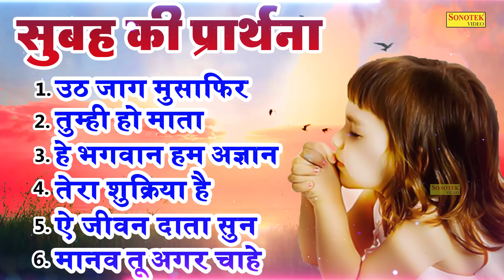सुबह की प्रार्थना, उठ जाग मुसाफिर, Uth Jag Musafir, Prathna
Title :- उठ जाग मुसाफिर
Singer :- Vandna Vajpai
Lyrics :- Chandan Tilak

1:- उठ जाग मुसाफिर (00:00)            Singer:- Vandna Vajpai
2:- तुम्ही हो माता (05:50)                    Singer:- Naresh Narsi
3:- हे भगवान हम अज्ञान (09:25)         Singer:- Karishma,Meenakshi Sharma
4:- तेरा शुक्रिया हे (12:46)                   Singer:- Jyoti Tiwari
5:- ऐ जीवन दाता सुन (20:06)             Singer:- Meenakshi Sharma
6:- मानव तू अगर चाहे (23:47)            Singer:- Vandna Vajpai

uth jag musafir,
tumhi ho mata,
he bhagwan ham agyan,
tera shukriya,
ye jivan data sun,
manav tu agar chahe,
satsangi bhajan,
prathna,
subah ki prathna,
nonstop prathna,
subah ki priyar,
priyar,
bhakti song,
satsangi nonstop bhajan,
morning,
priyar mornig,
bhajan,
morning prathna,
good prathna,
latest prathna,
lyrics prair,
bhakti song,
sonotek,
satsangi bhajan,
bhajan,
trending bhajan,
song,
music,
shorts bhajan,
short,
reels,
shorts reels,
trend bhajan,
bhakti music,
bhakti gaane,
gaane,
sonotek music,
sonotek song,
facebook vidio,
facebook bhajan,
youtube bhajan,
youtube music,
music with youtube,
instagram reels,
reel,
instagram trending reels,
trending reel,
song reels,
bhajan,song,music,gaane,gane,bhakti gane,shrdha,aarti,katha,puja,chaupai,amritwani,chalisa,bhajan,bhjn,bjn,